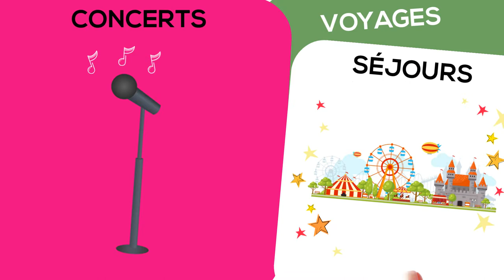L'UNSA FÊTE SES 10 ANS !